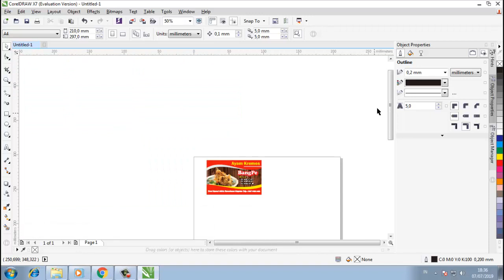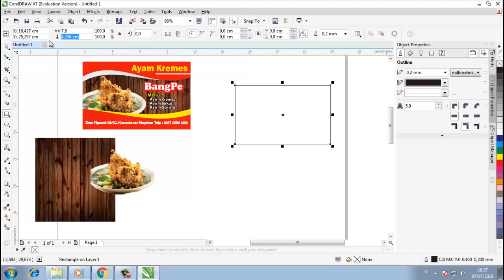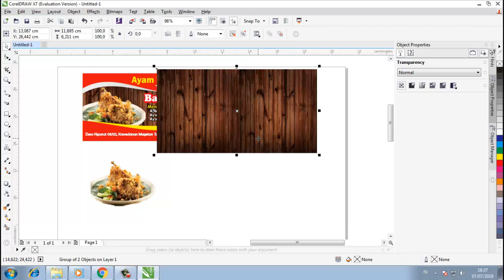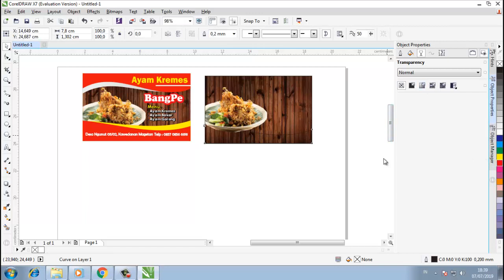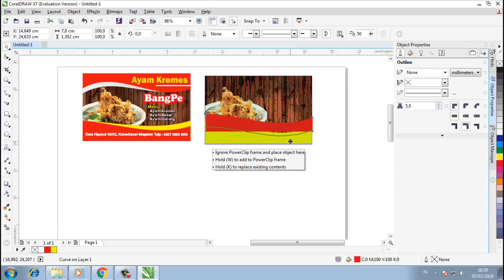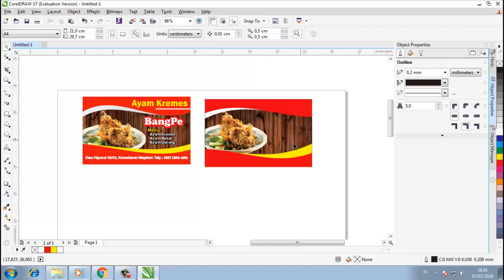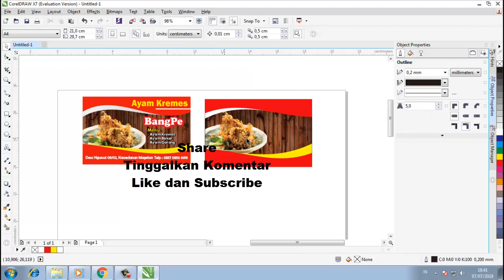Desain Stiker Ayam Kremes | Percetakan Yossy | QIRAMA | Download CDR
berikan komentar bila bermanfaat.